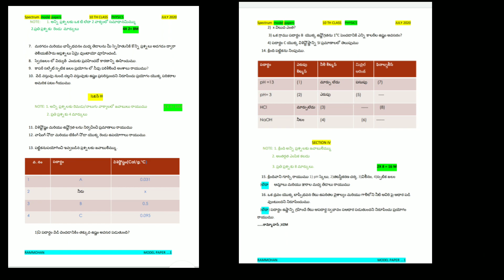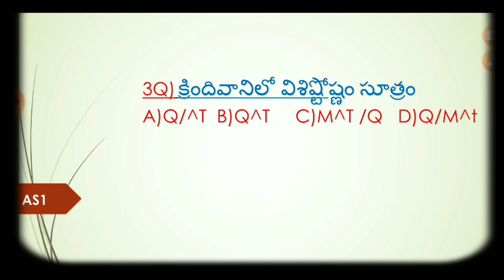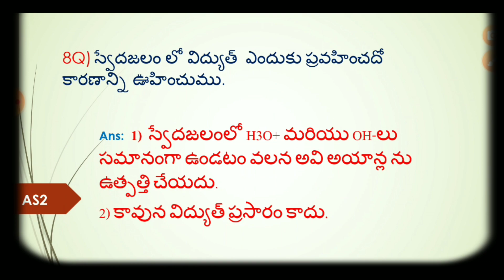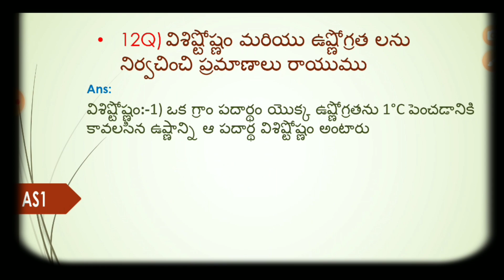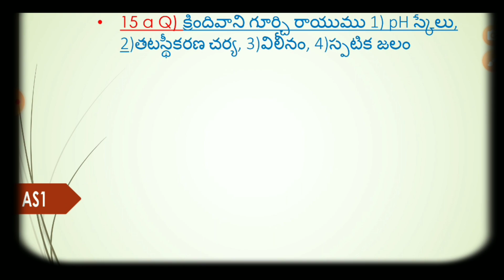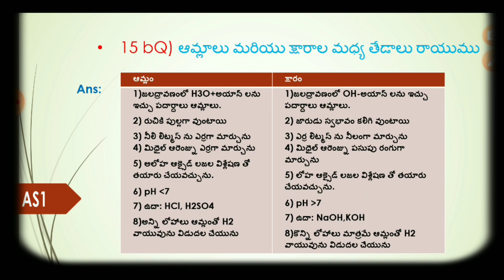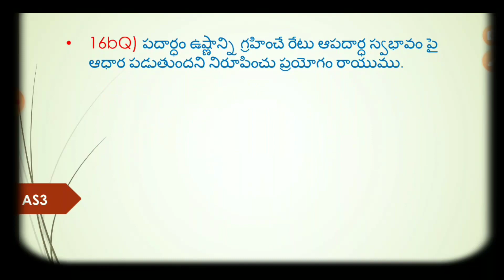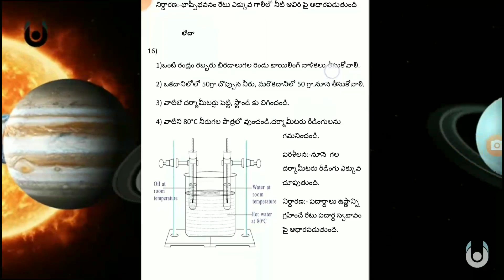TELUGU MEDIUM ..SPECTRUM MODEL PAPER ...1..ఉష్ణం మరియు ఆమ్లాలు,క్షాలు మరియు లవణాలు. 10 వ తరగతి.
10 th physics practice paper